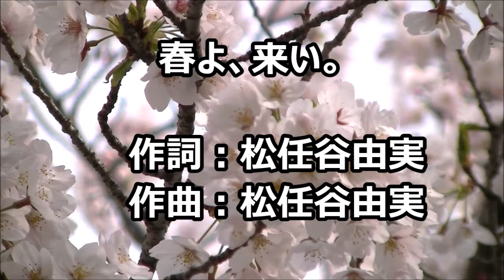Fising Connect～なつ～「春よ、来い。/松任谷由実」歌ってみた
ツィキャスしてますよかったら絡んで下さい！

音声MP3変換&高画質HD(720P)にて編集